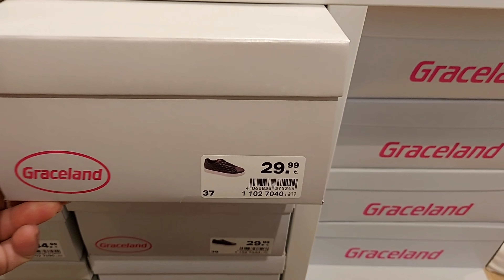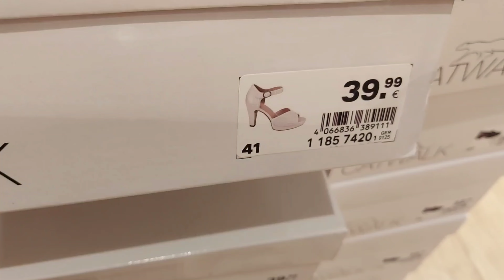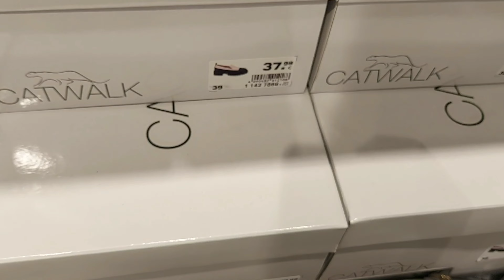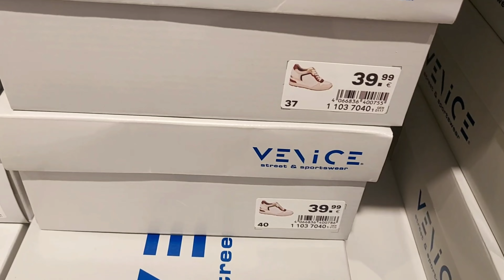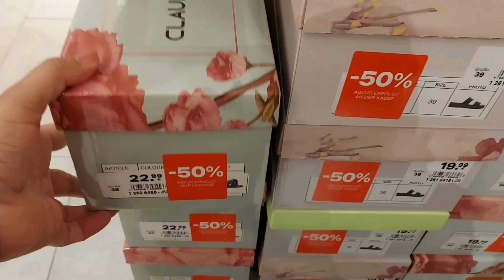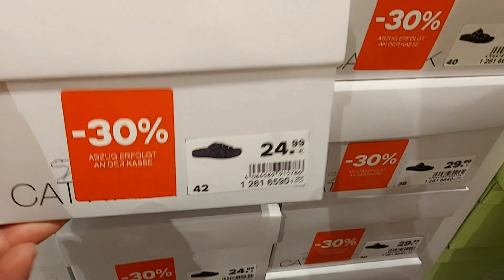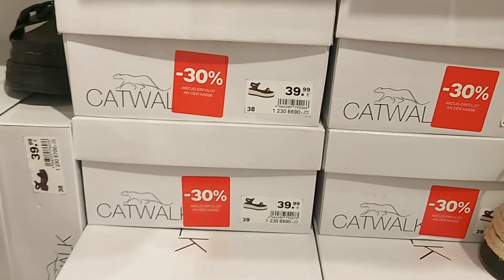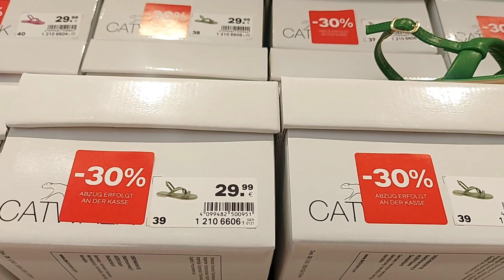Deichmann Women's Shoes New Collection & Sale / August 2022